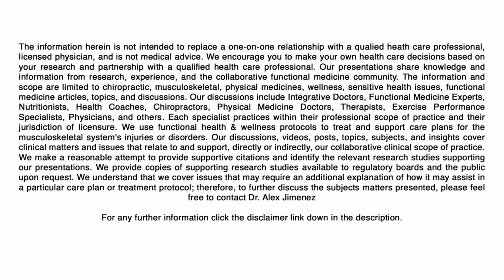Functional Medicine's Influence Beyond Joints | El Paso, Tx (2024)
. Discover how genetics, lifestyle changes, and holistic approaches intersect to redefine wellness. From headaches to genetic predispositions, delve into the interconnected world of health and Functional Medicine’s transformative impact. Uncover the keys to holistic well-being with cutting-edge insights and expert perspectives.

 Our care plans are base on Functional Medicine as a systems approach based on biology that focuses on identifying and addressing the root cause of disease. We focus on the paradigm that symptom or differential diagnosis may be one of many contributing factors to an individual's illness.

✅ Musculoskeletal Rehabilitation
✅ Fibromyalgia & Inflammation
✅ Diabetes & Autoimmunity*
✅ Weight Loss
✅ Body Composition Analysis
✅ Thyroid Dysfunction*
✅ Autoimmune Disorder*
✅ Heart Disease & Inflammation*
✅ Agility & Mobility

Blessings,